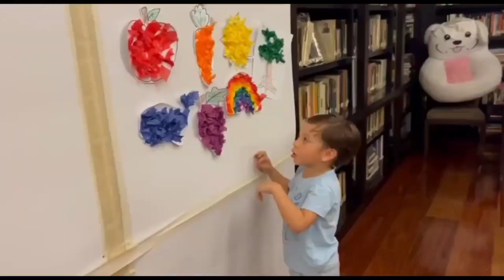Pepe En Pilar Roxas GANITO Pabilibin Si Korina Sanchez